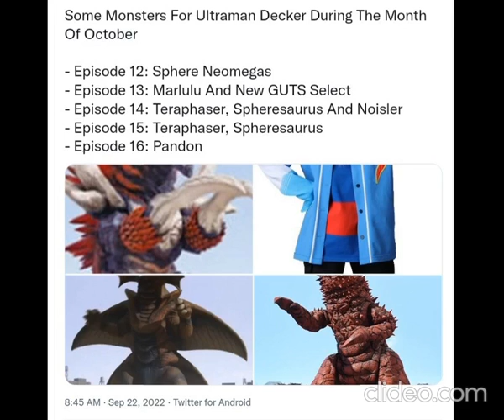Some Monsters That Are Going To Appear In Ultraman Decker During The Month Of October